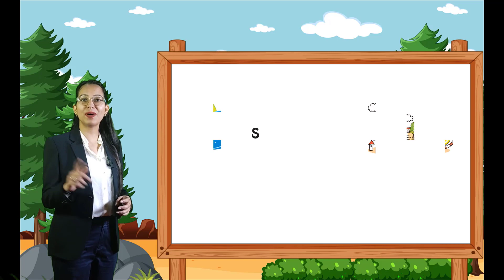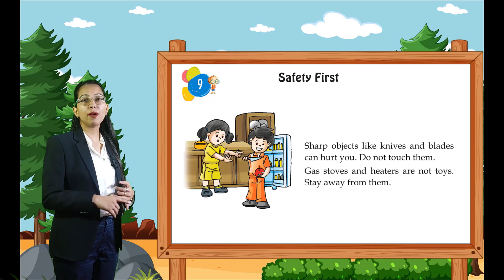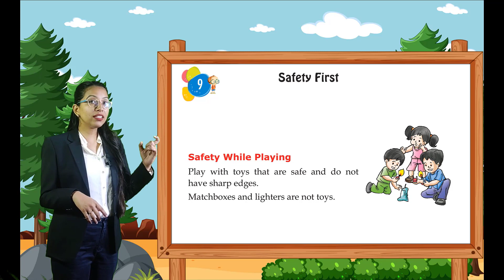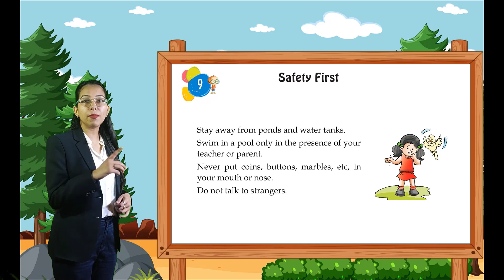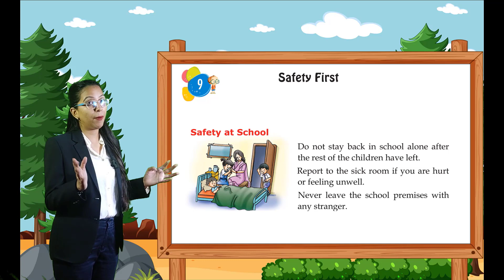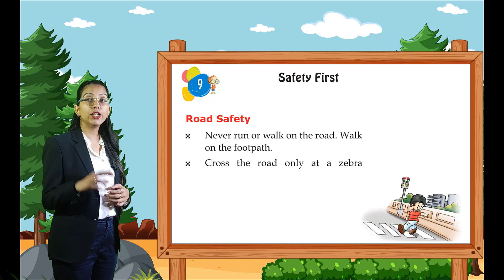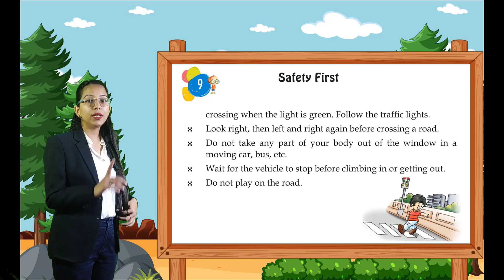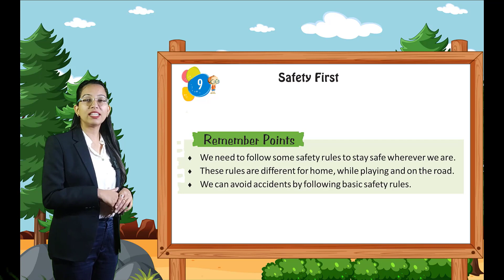EVS BOOK - 2 - ME AND MY NATURE | CHAPTER - 9 | SAFETY FIRST